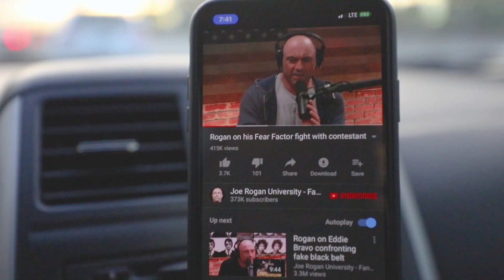5 ways learning CODE will CHANGE your life FOREVER